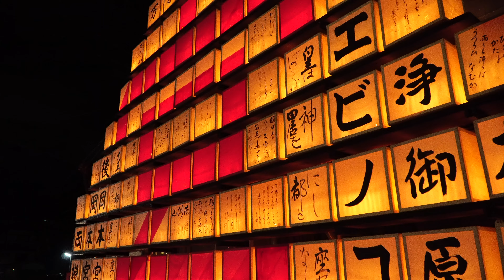【4K】奈良県 明日香村 飛鳥 光の回廊 NARA ASUKA/JAPAN『夏の終わりに』SONY α6300【Super 35mm 24p】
撮影地：奈良県明日香村
撮影日：2016年8月28日

カメラ：α6300
レンズ：E PZ 18-105mm F4 G OSS、NIKKOR AF-S 85mm F1.8G、Carl Zeiss Planar 50mm F1.4 ZF.2
マウントアダプタ：RAYQUAL NFG-SαE
マイク：ECM-CG60
三脚：GITZO G1312
雲台：GITZO G2271M、 Velbon QHD-61
スライダー：Lankdeals 60cmスライダー
プレート：MENGS L字型クイックリリースプレート
リモコン：RM-VPR1